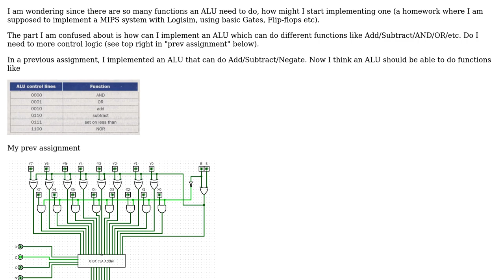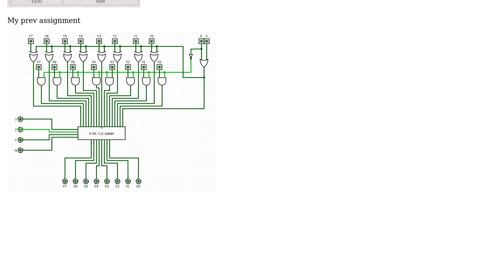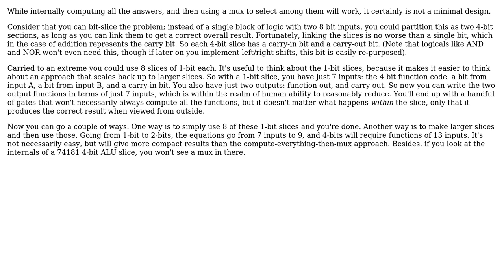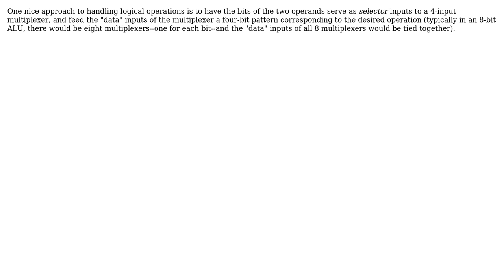Electronics: How are various functions (eg. add, subtract, and, etc) implemented in ALU?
With thanks & praise to God, and with thanks to the many people who have made this project possible! | Content (except music & images) licensed under CC BY-SA | Music | Images & others | With thanks to user supercat user Martin Thompson user JustJeff user Jiew Meng and the Stack Exchange Network Trademarks are property of their respective owners. You are responsible for your own actions.